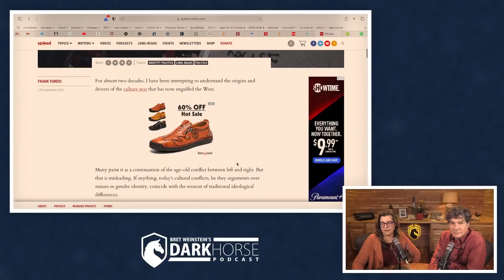Creating a ‘new man’ with scientifically authorized values (from Livestream #100)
Clip taken from DarkHorse Podcast Livestream #100 (originally streamed live on October 16, 2021)